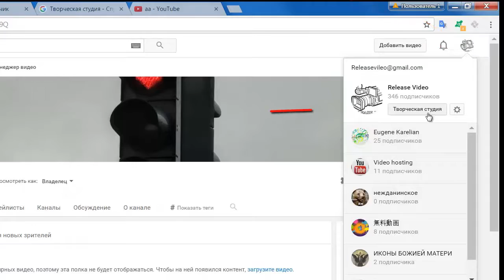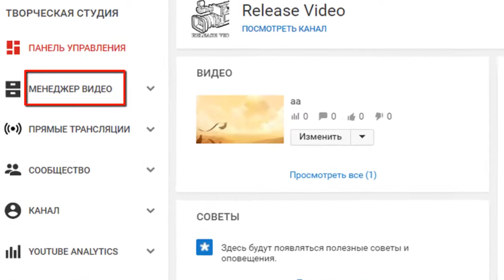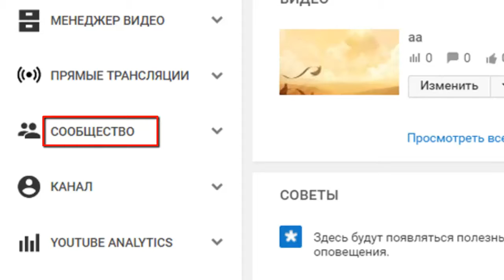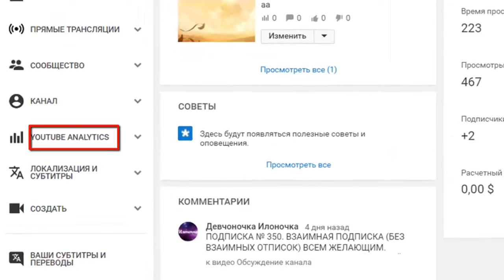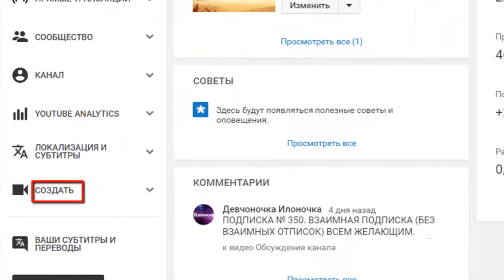Творческая студия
00:09 - Творческая студия
В Творческой студии есть все, что нужно для управления каналом, работы с видео и общения со зрителями. Вот как ее открыть:

Нажмите на значок канала в правом верхнем углу.
Нажмите кнопку Творческая студия.

01:05 - Панель управления.
Здесь собраны все уведомления и оповещения о работе вашего канала, а также рекомендации YouTube.

01:30 - Менеджер видео.
Этот раздел предназначен для работы с роликами. Например, можно открыть видео и отредактировать только его, либо выбрать и изменить несколько видео сразу.

02:04 -Сообщество.
Этот раздел служит для общения с посетителями канала и соавторами Здесь можно отвечать на комментарии и личные сообщения, просматривать видео, в которых вас отметили как участника или создателя, а также изучать список подписчиков.

02:47 - Канал.
В этом разделе можно включать и отключать функции, проверять статус и репутацию канала, а также задавать настройки добавления видео.

03:18 - YouTube Analytics.

03:54 - Создать.
В этом разделе можно редактировать ролики, а также добавлять в них музыку и звуковые эффекты.